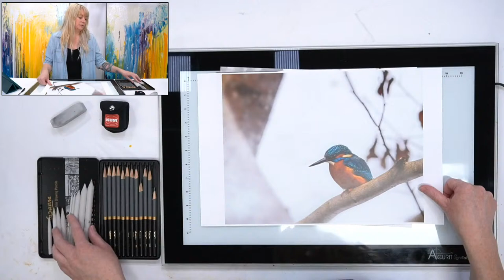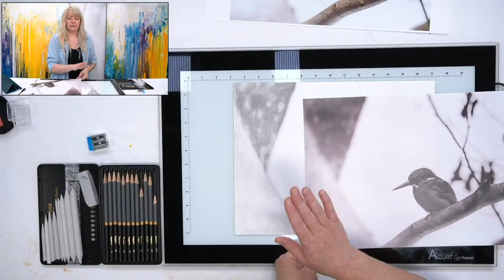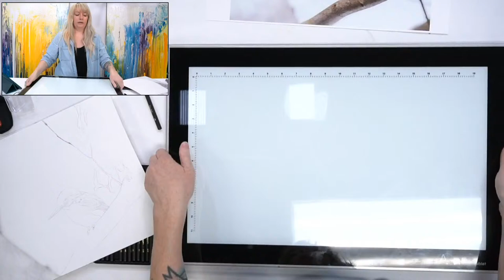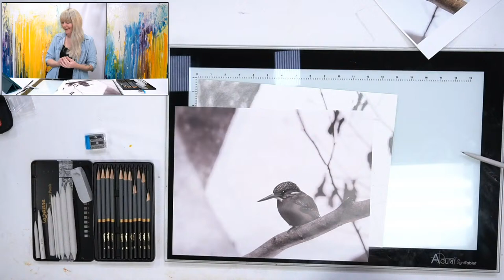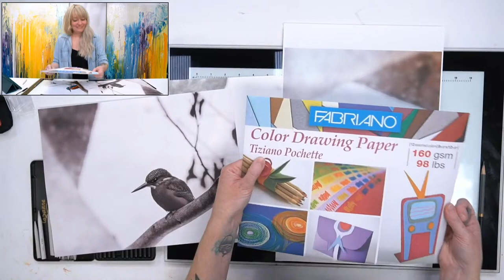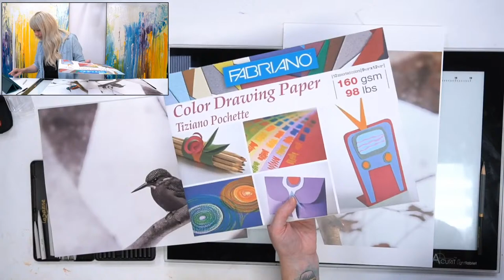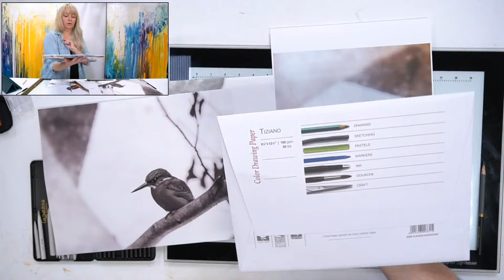Open Studio Hour - The Artist is In! With Emmy Kline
Artist in the studio today: Emmy Kline

Welcome to our online Open Studio! We'll be working on various projects throughout the hour, so feel free to stop in to say hello and ask any questions on art techniques or supplies that you need answered!

Music - Playlist - Study Session - Lofi beats to focus/work to